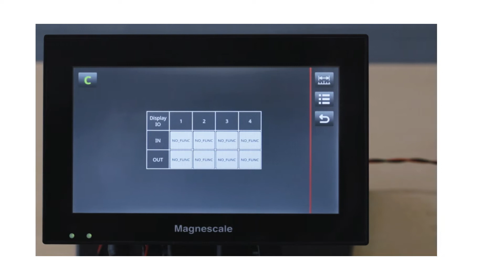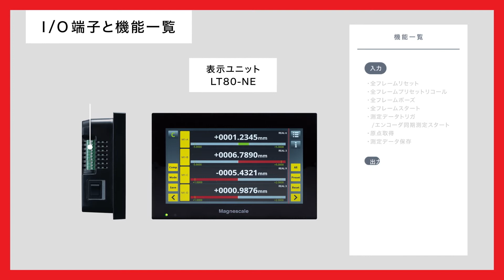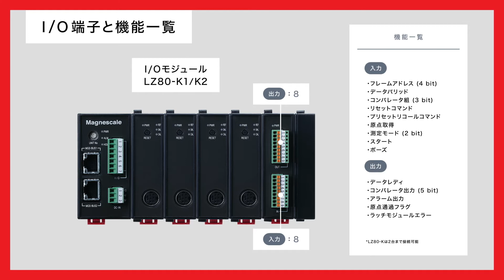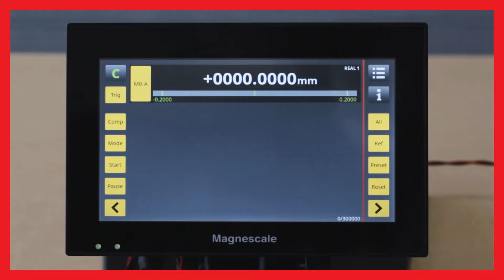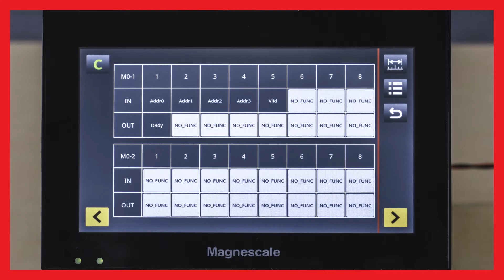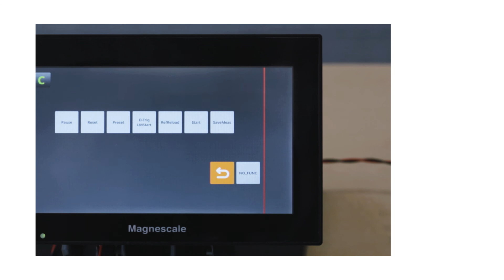【簡単セットアップ！でも機能満載】マルチ計測ステーションLT80/MG80【I/O機能編】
外部機器と接続し、様々な操作が行えるLT80/MG80のI/O機能をご紹介します。

00:00 オープニング
00:35 I/O機能について
01:05 I/O機能の違い
02:28 実際の設定と動作
04:54 エンディング